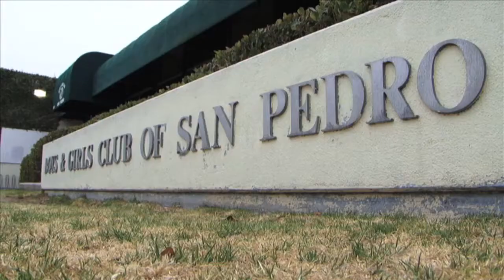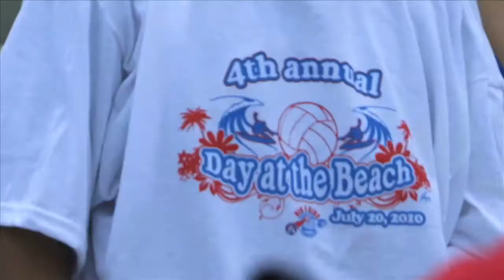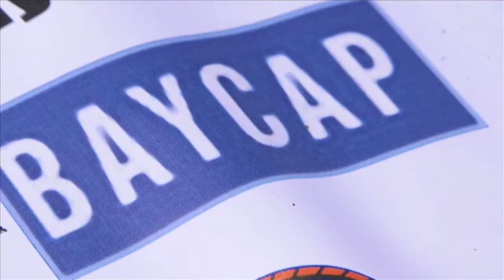Dig 4 Kids - DAY AT THE BEACH 2010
Dig for Kids invites Boys and Girls club to a Day at the Beach with Founder/CEO and Olympic Gold Medalist Eric Fonoimoana.